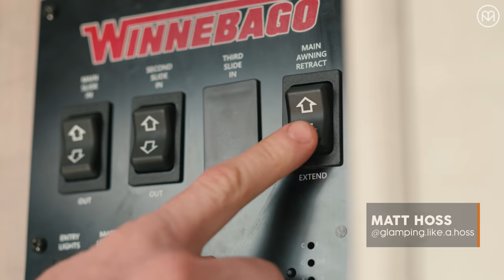Discover How This Family Explored the Colorado High Country From Their Winnebago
Photographer Kate Hoss’s greatest values? Adaptability. Adventure. Authentic experiences. Step into Hoss’s road-less-traveled lifestyle and follow along as she explores the wild terrain of the Colorado High Country, toddler in tow.

This summer, make some room in your life for boundless adventure. Learn how you can bring your passion for travel and love for the outdoors home with Winnebago.